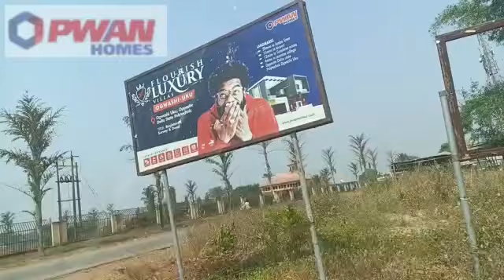January 17, 2023